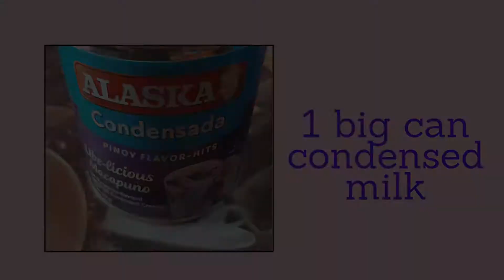HOME MADE UBE ICE CREAM| LUTONI MAMSIE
Hello Mga Ka Mamsie!

Very easy ice cream you can make at home. You will only need 3 ingredients to make this delicious Ube Ice Cream.

Ingredients:

1 big can Ube Condensed Milk
1 big can All purpose cream
1 cup marshmallows